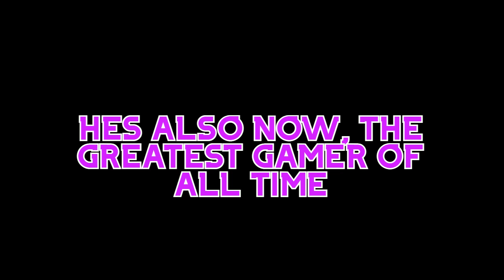Arbuckle's Bizarre Adventure! (2k Subscriber Special!)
Music I usually use in my videos!
Chill Day
Pirate Lagoon
Giornos Theme Jay D Remix
Kimetsu no yaba remix
Plastic jojo
Already Dead
How the rain reminds me of you
Break My Stride Remix